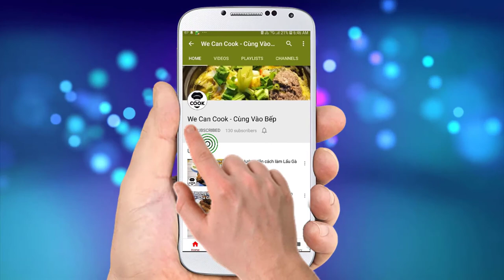CÁCH NẤU CHÈ HẠT SEN LONG NHÃN (Lotus Seed Longan Soup)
Nhắc tới chè là nói đến các món ăn tráng miệng có vị ngọt từ nước đường, bùi bùi của hạt đậu, thơm lá dứa và béo của nước dừa. Ngoài ra, còn có một loại chè mà đó là sự kết hợp tuyệt vời giữa hạt sen thanh nhiệt và long nhãn ngọt lịm cùng với nước chè thơm hương bưởi. Thưởng thức bát chè hạt sen long nhãn mà trong lòng thanh tao, hương thơm hoa lài thoang thoảng. Cảm giác rất chi là hưởng thụ như kiểu vua chúa xưa các bạn nhỉ! Và đó cũng loại chè mà ngày xưa rất được bậc vua chúa hoàng cung ưa chuộng! Ngày nay, chỉ với 10 phút vào bếp, các bạn cũng sẽ có cảm giác như vua vậy đó! Còn chờ gì nè!

@ Các bước thực hiện:
Bước 1: Ngâm long nhãn với nước trong 30 phút cho nhãn nở ra. Sau đó, chần sơ qua nước sôi rồi để nguội
Bước 2: Hạt sen nấu mềm trong 20-30 phút.
Bước 3: Cho hạt sen đã mềm vào trong ruột long nhãn
Bước 4: Nấu nước với đường phèn cho sôi sau đó cho hạt sen long nhãn bước 3 vào.
Bước 5: Nấu sôi tắt bếp cho vài giọt hương bưởi vào là xong.

@ Nguyên liệu:
1. Đường cát (đường phèn): 100-150gr
2. Nước: 500ml
5. Hoa bưởi hươngi: 2-3ml

Trang trí thêm ít hoa lài, hoa nguyệt quế, hoa sen